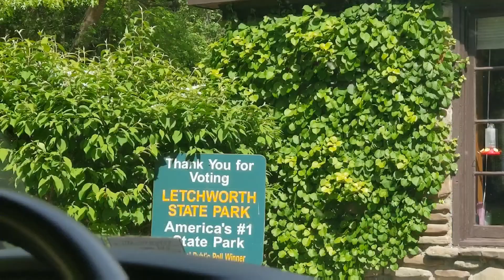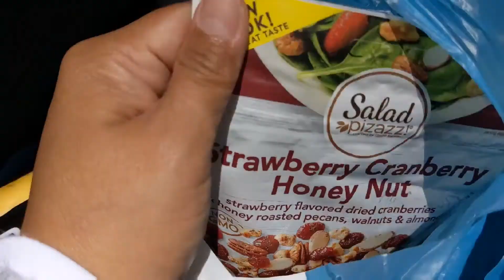LETCHWORTH STATE PARK: FILIPINA AMERICAN